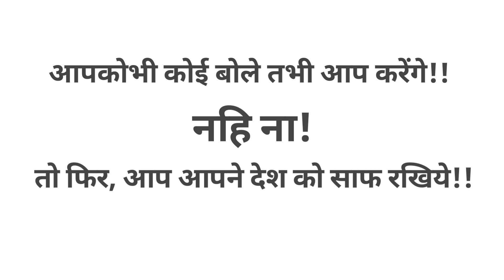भारत शॉर्ट फ़िल्म, / Bharat Short Film/A Film By Santosh Panchal Films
ये जो भी अक्टर्स आप इस शॉर्ट फिल्म्समे देख रहे है !इन अक्टर्सको नार्मल फीसमे अच्छी ट्रेनिंग देकर सिखाया जाता है और फिर उन्हें उनके रोलके अनुसार एक्टिंग सीखी जाती है क्यों की कैमरा फेस करने का दर उनसे निकले और वो फिल्म जगतमे अपना नाम कमाये ! आपभी सीखना और हमारे शार्ट फिल्म या वेब सीरीजमे काम करके नाम कमाना चाहते है तो हमे हमारे 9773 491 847 इस whats app नंबर पर, Hi भेजके अपनी डिटेल भेजे ! फिलाल कोरोना कि वजहासे एक्टिंग ट्रेनिंग Zoom app पर करवाई जायेगी

जी मुले तुम्ही या शॉर्ट फिल्म मध्ये पाहात आहात , त्या मुलांकडून नॉर्मल फीस घेऊन त्यांना चांगली अभिनयाची ट्रेनिंग दिली जाते आणि त्यांनतर त्यांच्या रोलनुसार कॅमेरा ट्रैनिंग हि करवली जाते, ह्याच मुख्य कारण म्हणजे मुलांमध्ये अभिनयासाठी भीती जाऊन कॉन्फिडन्स निर्माण व्हावा,व याचा उपयोग अभिनयात, नृत्यात ,वक्तृत्व्हात व्हावा, जर कोणाला अभिनय कला शिकावयाची असल्यास आणि येणाऱ्या शॉर्ट फिल्म अथवा वेब सिरीज मध्ये काम करावयाचे असल्यास ९७७३ ४९१ ८४७ या व्हाट्स अँप नंबरवर "हाय" पाठऊन आपली माहिती पाठवणे ! करोना संकटामुळे ट्रेनिंग  Zoom app वर करवली जाईल

आप चन्नेल को लाइक, कमेंट और शेयर करना न भूले ! चैनल नाम - We Entertainment Production

१७)शार्ट फिल्म- देवी (मराठी) १) अवार्ड -प्रहार चित्रपट शार्ट फिल्म फेस्टिवल,पुणे (बेस्ट जुरी आवार्ड) (२०१९)
                                                  देवगड शार्ट फिल्म फेस्टिवल (बेस्ट शार्ट फिल्म)(२०१९)

वेब सीरीज
१)नवसाचा राजा (मराठी) लिंक (१ से ५ तक एपिसोड)

भोजपुरी गाना                                लिंक-

 ***आप एक्टिंग सीखे और बहोत नाम कमाये - यही है हमारा संकल्प***